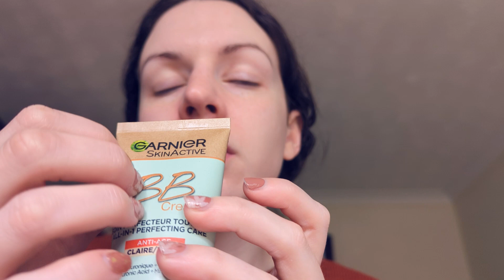Lofi ASMR Applying Makeup on me and you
Welcome to lofi Friday! Applying your makeup ASMR while whispering to you. Some face touching and personal attention, with some nice face touching/ brushing sounds.